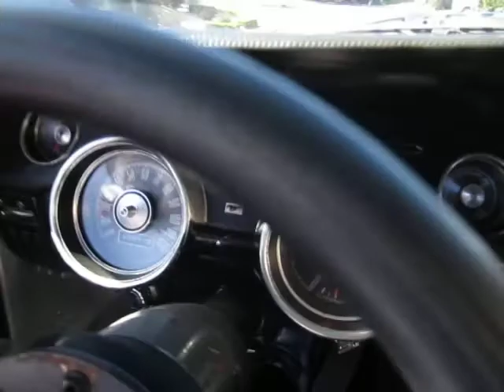1968 Black Ford Mustang Driving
1968 Black Ford Mustang Driving